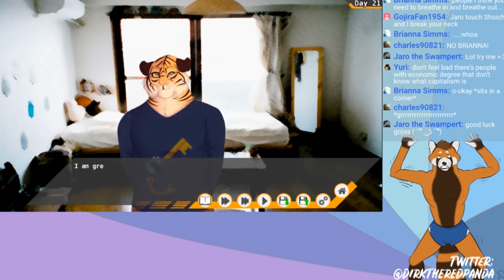Tennis Ace SUMMED UP: Episode 52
Hello everyone! This is a new series that my friend Cetus and I came up with to highlight some of the funniest moments in my videos. Cetus already does such a great job with the Ave, Adastrians! outtakes, so it was a no-brainer that I would give him a shot at making this a thing. I found pretty funny, and I hope I could do this with more "SUMMED UP" series than just Tennis Ace in the future!